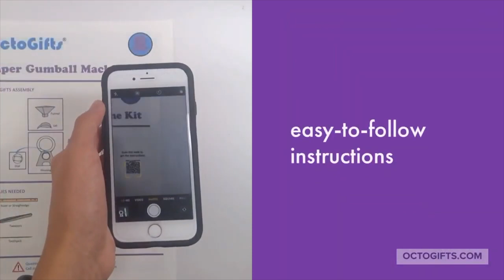This 15 Year Old Inventor Will Inspire You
Sebastian Flores is an amazing 15 year old who will inspire you. He comes up with his own ideas, makes his own prototypes, promotes and sells his products. He cofounded OctoGifts with his mom. Now his patent pending DIY candy dispenser cards have won customers in 25 states and landed him on Atlanta Inno's 25 under 25 list, Authority Magazine's Young Social Impact Heroes series, Thrive Global, and VoyageATL's Most Inspiring Stories.

Sebastian tells his personal story. Many inventing lessons here for inventors of all ages!

Congratulations on your success Sebastian!

More about inventRight
How do you license an idea? How do you patent an invention? Learn how to become a profitable inventor and earn passive income from your creativity following the advice of inventors Stephen Key and Andrew Krauss.

They are world's leading experts on how to license a product idea. If you have an invention idea, this is the show to watch. Stephen Key and Andrew Krauss are the cofounders of inventRight, a coaching program that has helped people from more than 65 countries license their ideas for new products.

If you have questions about how to invent, how to be creative, design, how to do market research, prototyping, manufacturing, negotiating, pitching, how to sell, how to cold call, how to reach out to open innovation companies, licensing agreements, non-disclosure agreements, patents, copyright, trademarks, and intellectual property in general — subscribe to inventRightTV!

Inventing can be lonely, but you don't have to go it alone! Join the inventRight community for priceless inventor education, mentorship, support, accountability, hand-holding, honesty about the invention industry, and so much more.

inventRight, LLC. is not a law firm and does not provide legal, patent, trademark, or copyright advice. Please exercise caution when evaluating any information, including but not limited to business opportunities; links to news stories; links to services, products, or other websites. No endorsements are issued by inventRight, LLC., expressed or implied. Depiction of any trademarks/logos does not represent endorsement of inventRight, LLC, its services, or products by the trademark owner. All trademarks are registered trademarks of their respective companies. Reference on this video to any specific commercial products, process, service, manufacturer, company, or trademark does not constitute its endorsement or recommendation by inventRight, LLC or its hosts.

Please note that the inventRight LLC. does not guarantee the accuracy, relevance, timeliness, or completeness of any information on these external websites. The inclusion of any links does not necessarily imply a recommendation or endorse the views expressed within them.